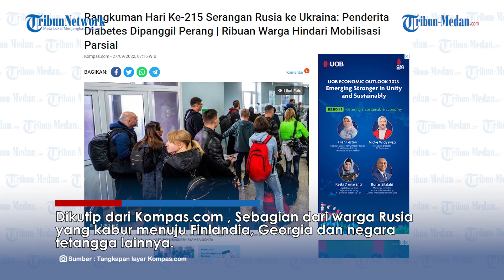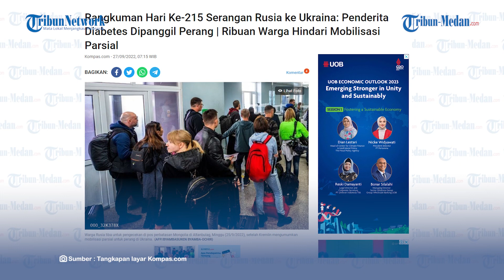Tentara Rusia Dikerahkan Jaga Perbatasan Gunakan Kendaraan Lapis Baja Halangi Warganya Kabur?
TRIBUN-MEDAN.Com, Presiden Rusia Vladimir Putin mengumumkan mobilisasi militer.

Lewat pengumuman itu banyak warga Rusia dilaporkan kabur setelah mendengar kabar tersebut.